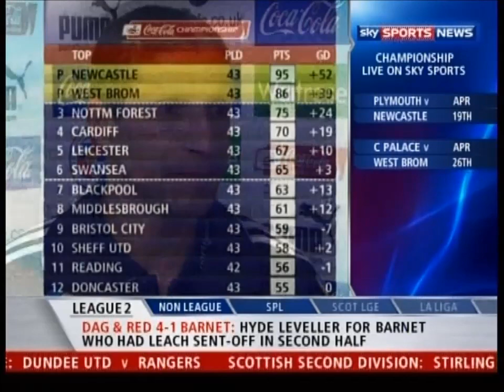Reading v Newcastle United (Tuesday 13th April 2010)